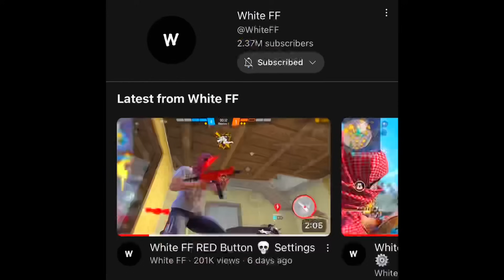WHITE FF RED BUTTON !! 🔥 AUTO HEADSHOTS !!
2nd Channel :- ( Handcam )

From :-  India 🇮🇳

🎯 Phone player 📱

🎯 Editing app

                           :- PixelLab , PS CC